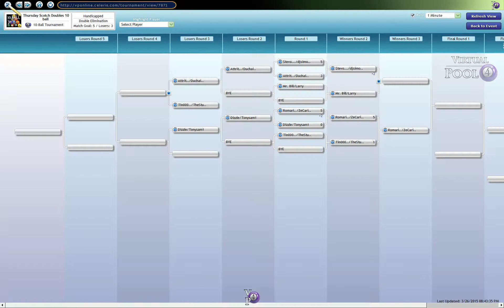Virtual Pool 4 Online 10 Ball scotch doubles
djsimon and StevoUk v Mr Bill and Larry